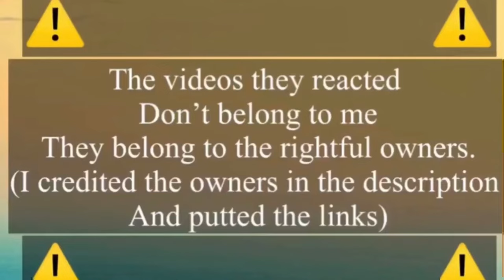🌷FnF Reacts To Poppy Playtime Memes! || 💗part 35! 💗|| ~ Gacha Club ~ 💞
- Apps that i used for editing:
•Kinemaster
•Gacha Life/GachaClub
•IbisPaint X
•PicsArt

Poppy Playtime Animations Compilation #1 | Huggy Wuggy & Kissy Missy

POPPY PLAYTIME ANIMATION - Best Player

Siblings meme - Poppy playtime - Huggy Wuggy

Poppy meme [Poppy’s Playtime] ft. Poppy, huggy wuggy, and kissy wissy

PLAYTIME HUGGY WUGGY VS BF |  Friday night funkin but it’s anime